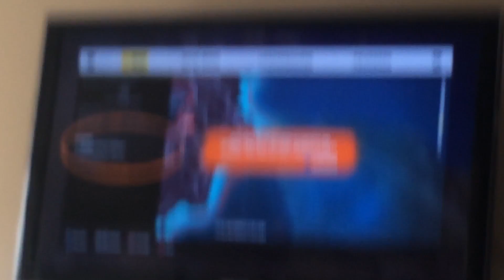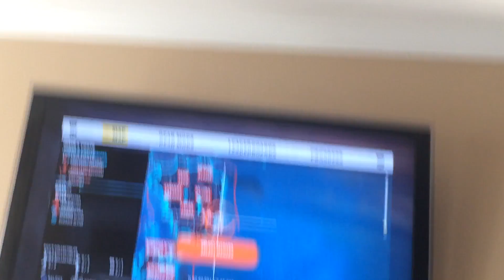Just cause 3 gameplay #1